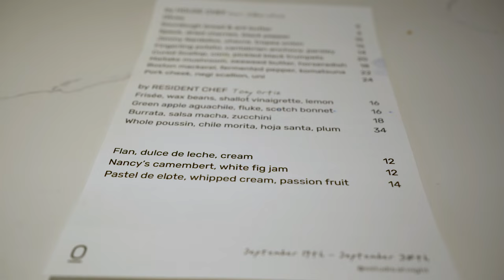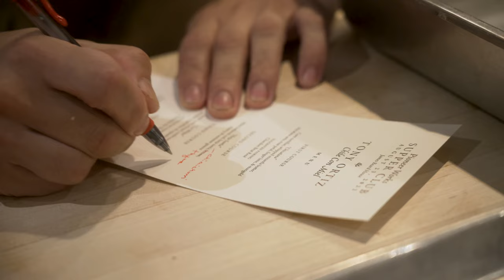Chile Con Miel: Chef Tony Ortiz’s Modern Twist to Ancestral Mexican Cuisine -- Food. Curated.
✨ Meet Chef Tony Ortiz of Chile Con Miel ✨
Chef Tony Ortiz brings more than just flavor to their recipes – they bring heart, heritage, and a deep connection to their roots. Raised on their grandparents' farm in California, Chef Tony's culinary journey is steeped in old Mexican traditions taught by his abuelo & abuela. Their love for local, seasonal, farm-fresh food merges beautifully with ancestral Mexican cooking creating a unique dining experience. Every dish is a balance of big, bold ideas and a soft, elegant, even sexy vibe. This reflects their identity as a queer chef, blending the masculine and feminine in perfect harmony.

A Modern Twist on Mexican Cuisine
Chef Tony’s artistic and colorful plates feature unexpected pairings that celebrate Mexican ingredients, honoring both tradition and innovation. Luckily, prominent publications, critics and food organizations like the James Beard House have taken notice. From California farms to NYC pop-ups, and with experience in the kitchens of Le Bernardin and Bombera, Tony's journey is as inspiring as their dishes.

Follow Chef Tony’s NYC Pop-Ups
Now based in NYC, Chef Tony’s pop-up dinners and events are not to be missed! With each meal, they redefine what it means to cook from the heart, inviting you to taste the deep family storytelling behind every bite.

📍Locations: Brooklyn & Manhattan, NYC
💁🏻‍♀️ EP/Director/Editor: Liza Mosquito de Guia (@SkeeterNYC)
🎞 Assistant Editor: Trina Rodriguez
🎶 Sound Editor: Jennifer Emens

Food. Curated. Chef Tools & Food Recs 🥢

Meet the coolest food makers! Food. Curated. is a James Beard Award-winning, Emmy-nominated series by Brooklyn-based filmmaker Liza Mosquito de Guia. We spotlight the stories of small-batch food makers and chefs in NYC and beyond, offering fresh insights into the craft of food. Our focus? Amplifying the voices of women, POC, LGBTQIA+, and other underrepresented creators. "All good food has a story," and we’re here to tell it.